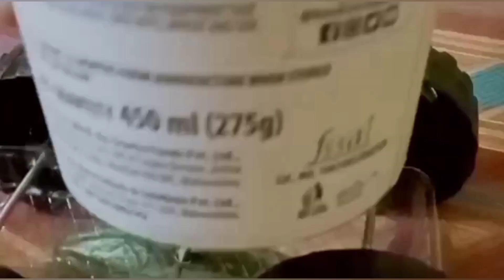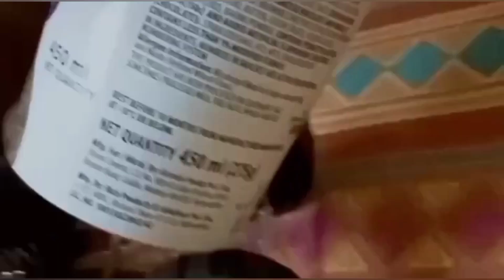ছেলে আমার ইন্জিনিয়ার হয়ে গেল, কিভাবে ঢালাই মেসিন বানিয়েছে দেখো youtubevideo fany🔥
ছেলে আমার ইন্জিনিয়ার হয়ে গেল, কিভাবে ঢালাই মেসিন বানিয়েছে দেখো youtubevideo motivation toy car

ছাদ ফেলা মেসিন
@guptokothaofficial soumita shreyan vlog